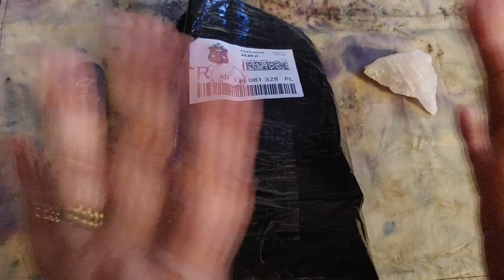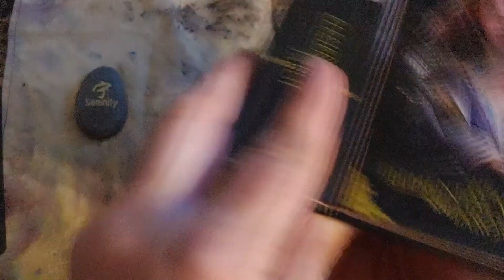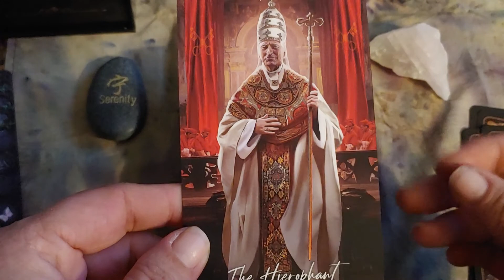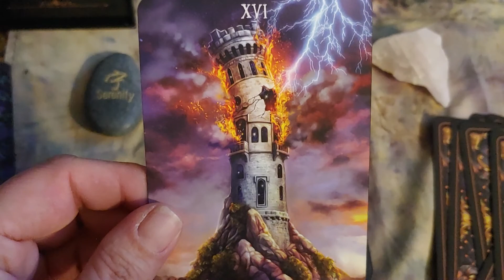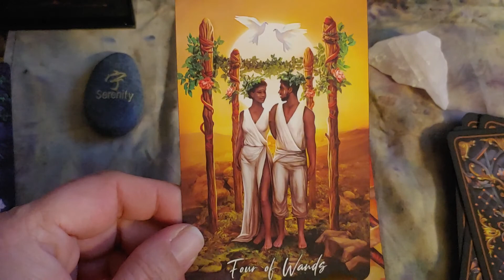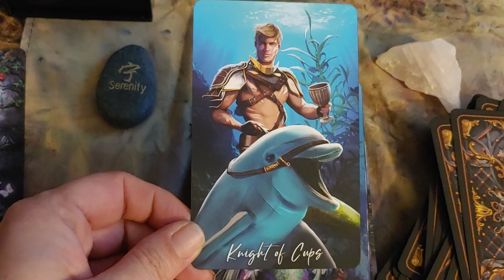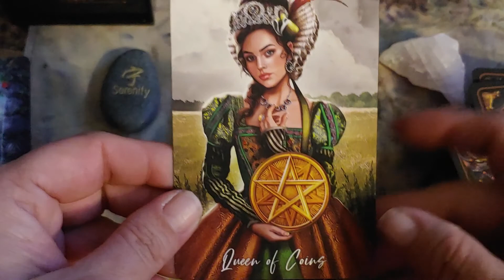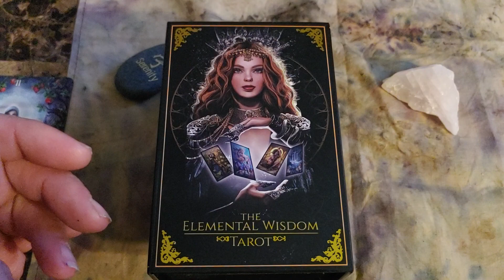THE ELEMENTAL WISDOM TAROT WALKTHROUGH!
Omg! My newest deck amazing! So beautiful! The elemental wisdom tarot. Link is below: